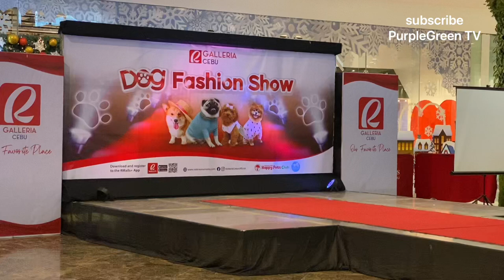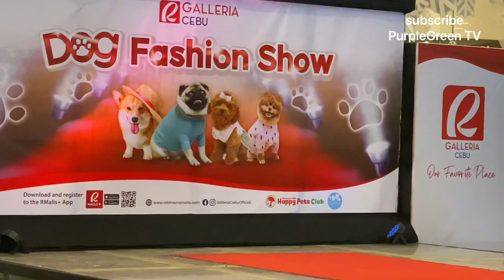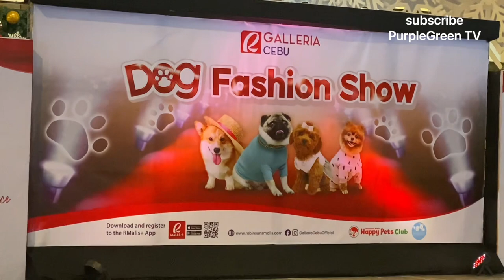Dog Fashion Show !!!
Dog Fashion Show held at Robinsons Galleria
Cebu City Philippines. All dogs were cute and
glamourous.